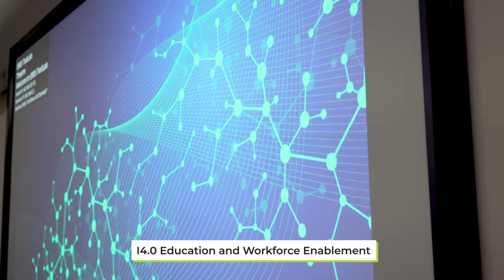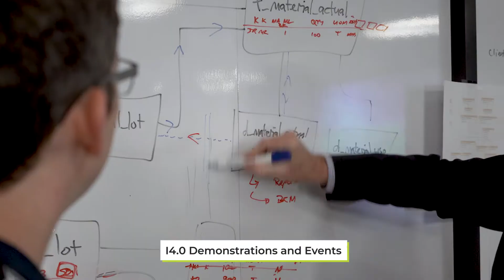ERDI Testlab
Perth Real Estate and Construction Videos